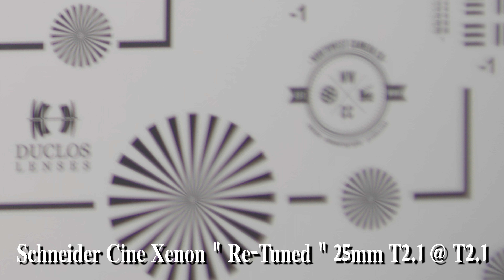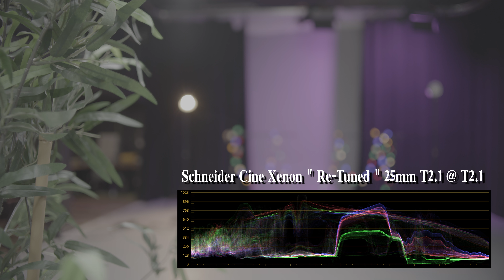V35 Project - Tuning Explained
See how our in depth tuning of modern lenses can add vintage character and appeal, and why it's so much more than just adding a mattebox filter.